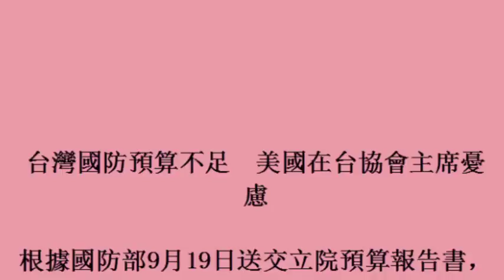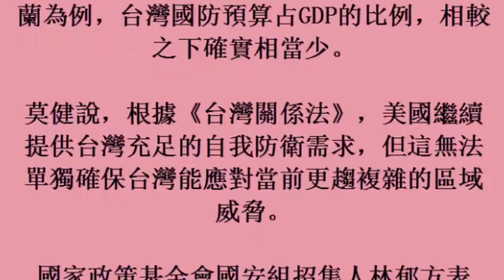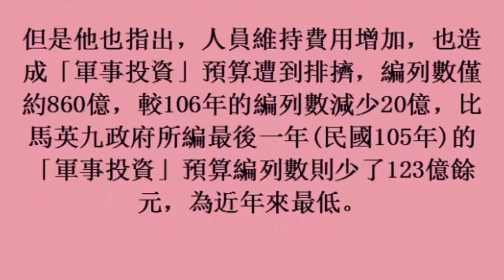台灣國防預算不足 美國在台協會主席憂慮